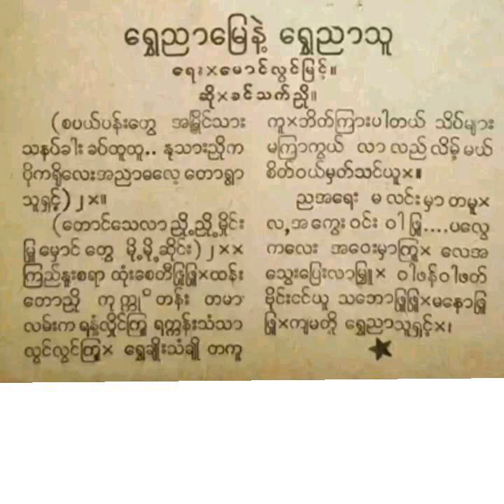Khin Thet Nyo-"Shwe Nyar Myay Nae Shwe Nyar Thu" ေရႊညာေျမနဲ႔ေရႊညာသူ